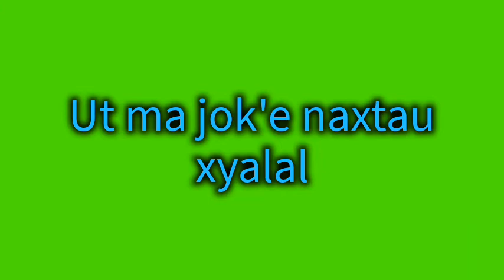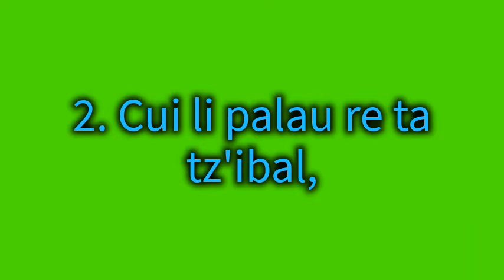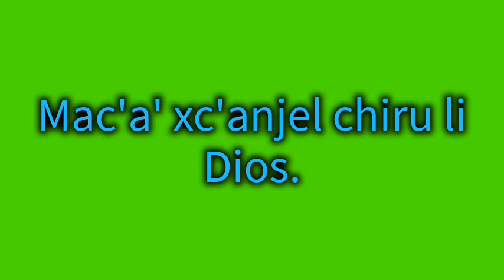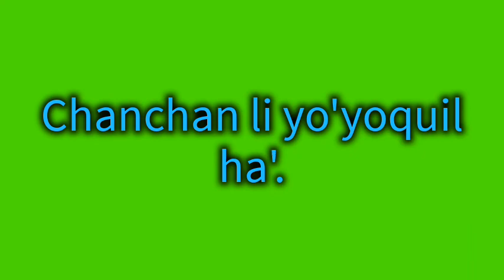Número 30 La Rahom At Dios C'ajo'xlokal